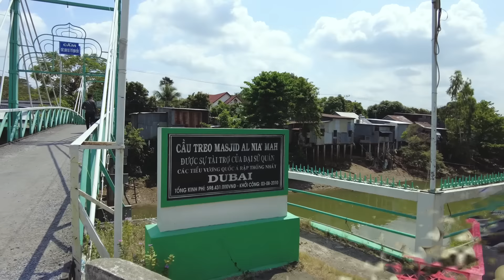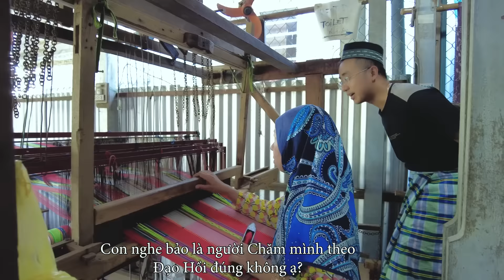Khám Phá Làng Chăm "Tiểu Vương Quốc Hồi Giáo" Giữa Lòng An Giang, Có Nhiều Thứ Nó Lạ Lắm!!!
❤️ Ủng hộ mình cho những chuyến đi tiếp theo nhe!
- Vietcombank Phú Quốc: 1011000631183  - Lê Phú Hữu